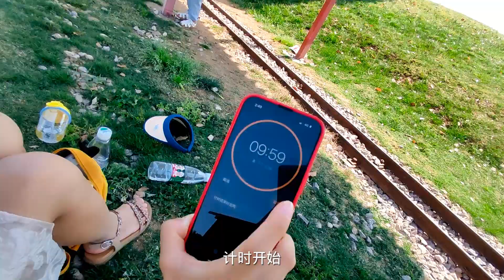方伟挑战10分钟走出迷宫，惩罚大家来定，看他能出来吗